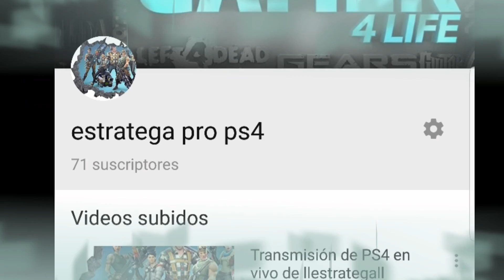Sb Con TOMMY HAN Y DEMON (troll troleados)